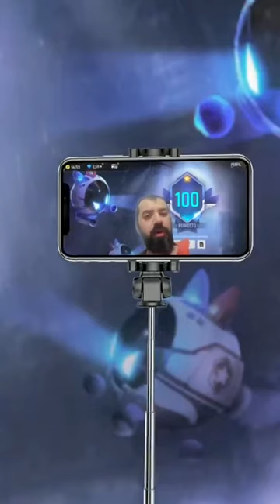kwai parati freefire